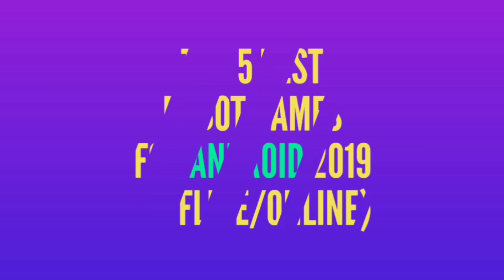Top 5 Best Robotic Games For Android 2019 (Offline/Online)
Hello Guys, here we have a list of some best Robotic games which have great graphics quality and awesome gameplay experience.
The list includes action, battle royale, arcade, strategy, shooting,etc.

Download Links

3. World Robot Boxing 2

About ---   Hello Friends, Welcome to  " G A M E Z O N E ",  I created this Channel on 14 NOVEMBER 2018. in this channel you get interested android related content like "BEST GAMES"   "NEW GAMES"  "AWESOME GAMEPLAYS" "TIPS & TRICKS"  in daily basis. I live in Maharashtra "PURE MARATHI"  and i am doing this as  full time  You tuber. I Upload Daily interested and Quality Content For you.